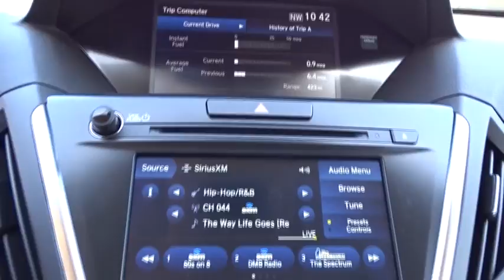2018 Acura MDX San Antonio, Austin, Houston, Dallas, Boerne, TX A80528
2018 Acura MDX

Gunn Acura
11911 IH 10 W

Call or email to confirm availability. Safety equipment includes: ABS, Traction control, Passenger Airbag, Curtain airbags, Knee airbags - Driver...Other features include: Leather seats, Bluetooth, Power locks, Power windows, Heated seats... The ever-loved Acura MDX remains a favorite for 2018, maintaining its position as a top-of-class luxury SUV. Form and function strike an impeccable balance. The reengineered exterior of the MDX ushers in a bold new era of expression. A centerpiece of the MDX is the signature Diamond Pentagon grille. MDX was the first production car in the Acura model line to introduce the bold shape with intricate detailresulting in a clean appearance that makes a luxury statement. The MDX is a first-class cabin for family, friends, guests, and when needed, a few extra soccer kids, accommodating third-row passengers with easy access to a generous amount of space. With the flexibility of 60/40 split second-row and 50/50 split third-row seatbacks, MDX adapts to a variety of passenger and cargo combinations. Behind the third-row lies over 15 cubic feet. Fold the second-row for over 90 cubic feet of pure storage bliss. Passengers can also enjoy the available entertainment screen with perfectly placed controls. Powered by a 3.5-liter V-6 or 3.0-liter with 3-motor hybrid system, the multifaceted MDX exceeds with greater capabilities, in more conditions, for more passengers. Every 2018 MDX lets you simplify life through advanced technology like Apple CarPlay and our next-generation On Demand Multi-Use Display touchscreen. To help reduce the likelihood or severity of a frontal impact, the Collision Mitigation Braking System uses both a radar system and a high-resolution forward camera to recognize hazards such as vehicles or a pedestrian.